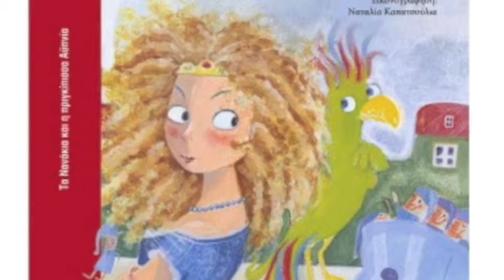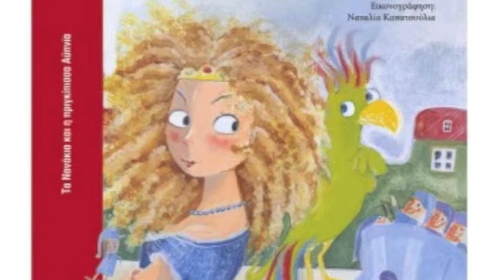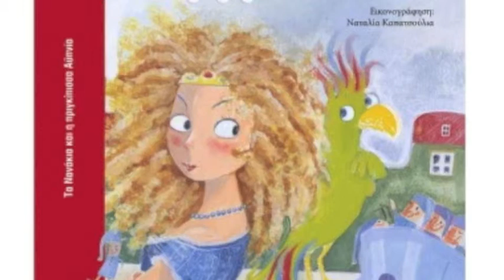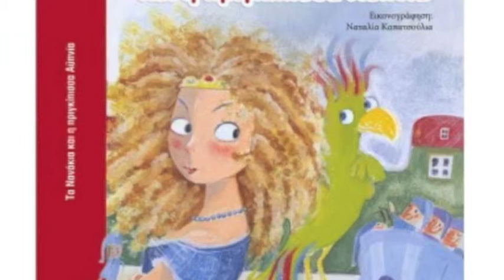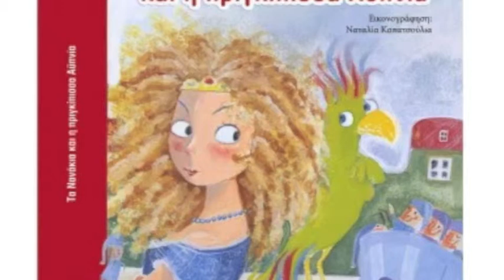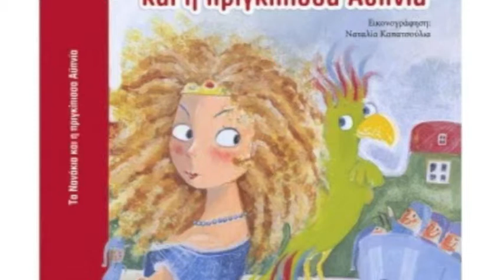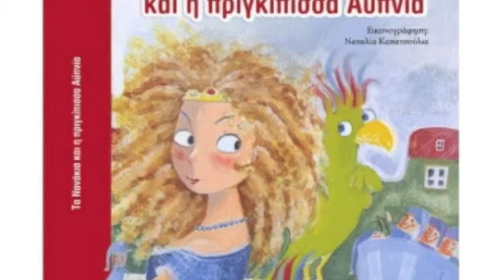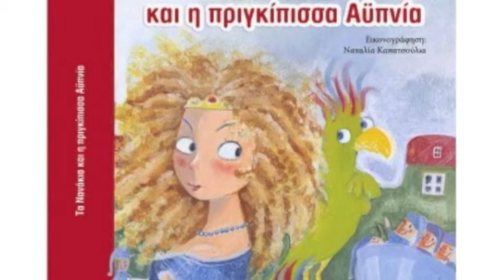Ioanna X interviews journalist/author Billy Stefani @ NewGreekRadio NYC 5/3/2014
Journalist/author Billy Stefani speaks to Ioanna Xanthopoulou about her new children's book.

Radio Show: Taxidi St' Oneiro

Radio Host / Program Director: Ioanna Xanthopoulou

Newgreekradio.com

New York City, May 03, 2014